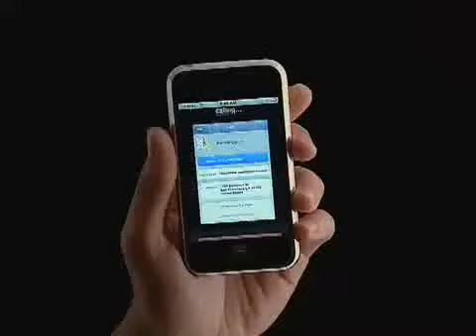Calamari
Original iPhone commercial!

Visit LimitedEditioniPhone.com for all of the latest Limited Edition iPhone news!